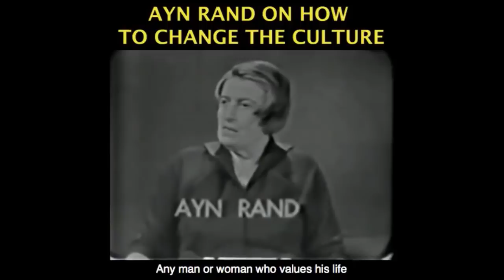Crazy California Leftists, Homeless Problem and More!!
This video was created by Christian Jackson.  Taken from Yaron Brook Show: More Iran, Ricky Gervais & CA Insanity Streamed live on 1-9-2020